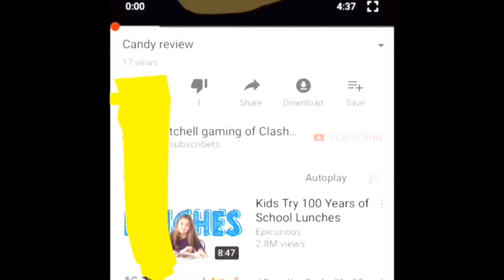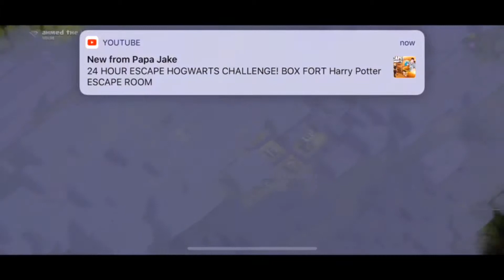Clash of clans/no volume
No nice but the music I am blue you can go check it out and sub and like the video for more